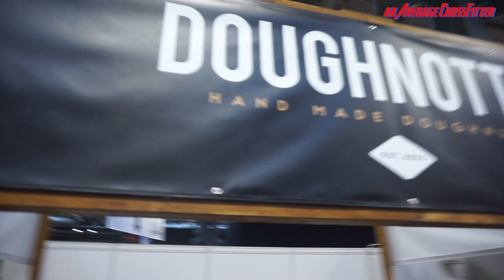WHAT WENT WRONG! - Rainhill Part 2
Part 2 of the Rainhill Trials!
See how I finish in my first Individual CrossFit Comp!
Let just say things didn't go to plan! Lessons learned!